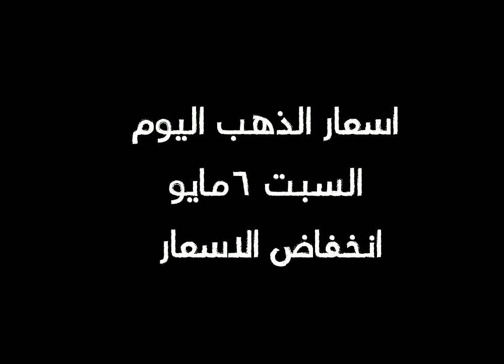اسعار الذهب اليوم السبت. 6مايو 2023. انخفاض الاسعار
أسعار الذهب اليوم السبت 6/5/2023
انخفاض الاسعار
سعر الأوقية بالدولارغ
سعر الأوقية بالجميع
سعر الجنيه الذهب
عيار 24
عيار 21
عيار18